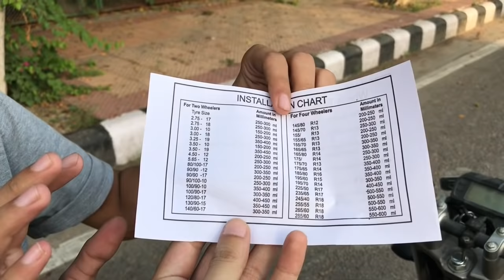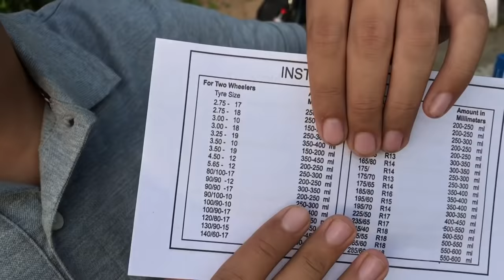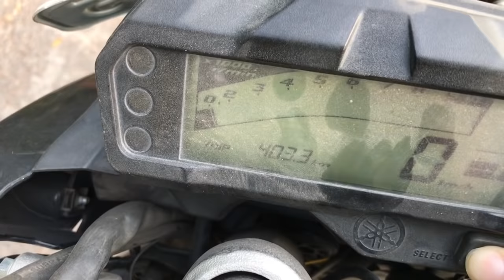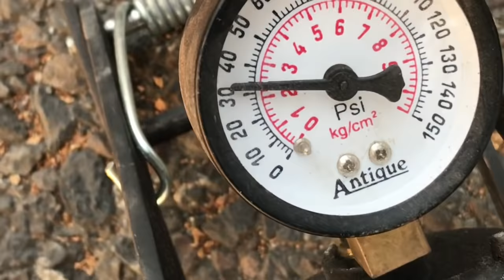My Bike is Puncture proof in Rs 200..❤️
Amazing product now anyone can make any bike or car puncture proof. Must buy

RED for Tube Tyre
BLUE for Tubeless tyre

Aayami tyreguards BLUE:

Aayami tyreguards RED:

Gobi khod denge pappu ko thok denge.